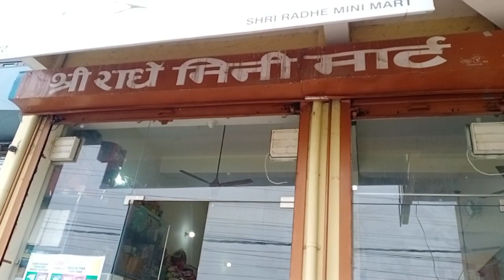मैंने बनाया गहद का डुबका और मौल गये समान लेने || lifestyle vlog || manju joshal vlog